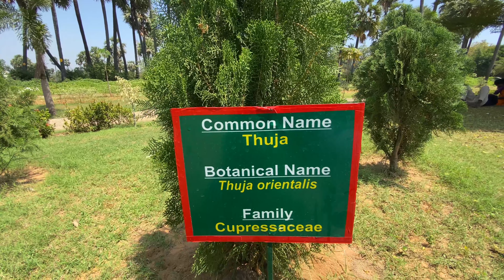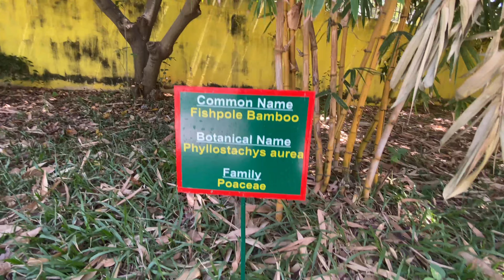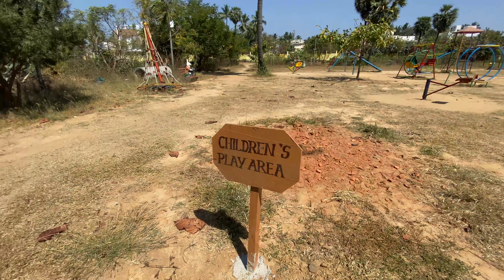Madhavaram horticulture park | vlog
Here I am visiting the horticulture park at Madhavaram

LOCATION :

Horticulture Park
Venkateswara Colony, Madhavaram Milk Colony, Chennai, Tamil Nadu 600118